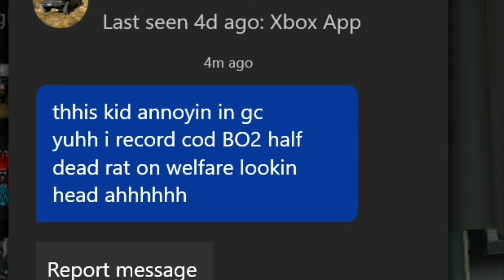BO2 INFECTION TROLLING (FAILED)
●▬▬▬▬▬▬▬ OPEN ME ▬▬▬▬▬▬▬●

●▬▬▬▬▬▬▬ Unity Members In Video ▬▬▬▬▬▬▬●
►Editor- Shattered Matrix

●▬▬▬▬▬▬▬ SONGS USED ▬▬▬▬▬▬▬●
►Intro - God & the Devil By Azide